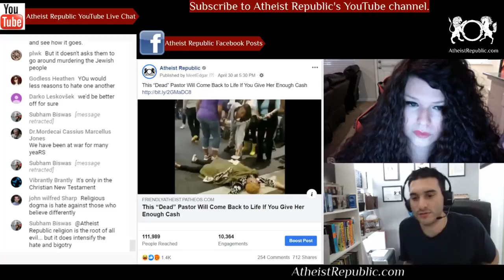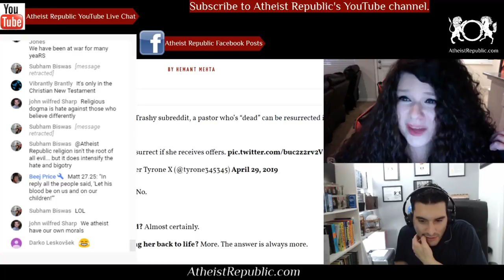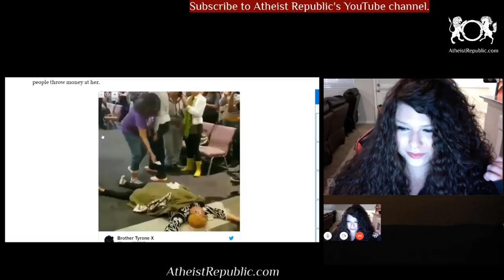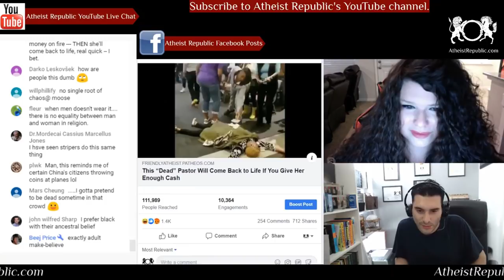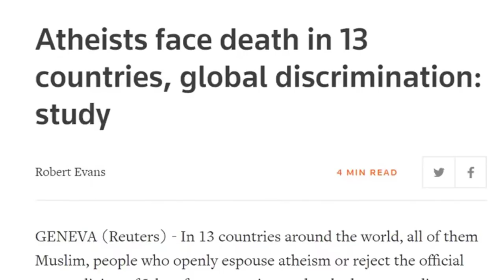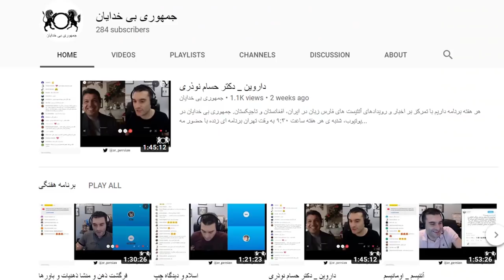Dead Pastor Will Come Back to Life If You Give Her Enough Cash 💸 ⚰️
A pastor who’s “dead” can be resurrected if enough people throw money at her, according to a clip posted in the r/Trashy subreddit. The location is unknown and no one knows how much money would it take to “bring her back to life”.

Source: This “Dead” Pastor Will Come Back to Life If You Give Her Enough Cash